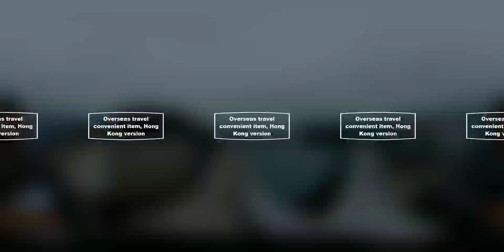【360度VR】海外旅行便利アイテム 再び香港編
この動画は配信記事埋め込み用です。

【360度VR動画あり】海外旅行便利アイテム・香港マカオ編